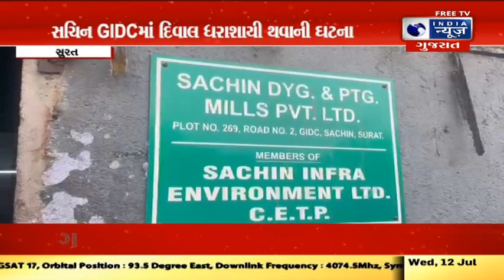સચિન GIDCમાં દિવાલ ધરાશાયી થવાની ઘટના- Today Surat News